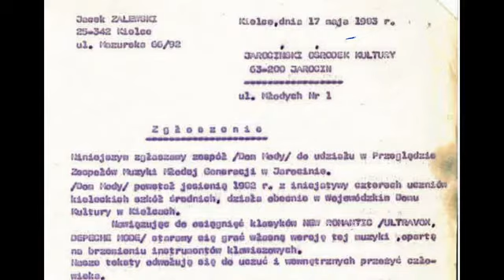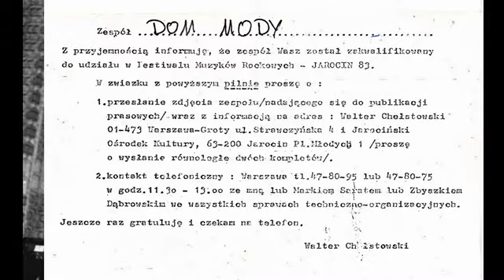DOM MODY "Auto da fe"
Jedno z nagrań DOMU MODY  uwiecznione wczesną wiosną 1983 roku w kieleckim Klubie Kultury -- WDK. Jacek Zalewski -- śpiew, tekst; Witold Gąska -- syntezator (bas) end string, muzyka; Andrzej Wolski -- organy; Bogusław Olczyk -- perkusja. (Andrzej i Bogusław to późniejsze EQ).